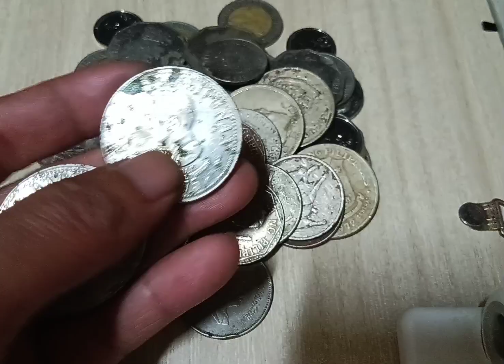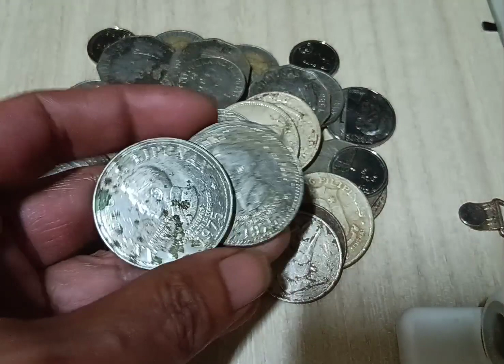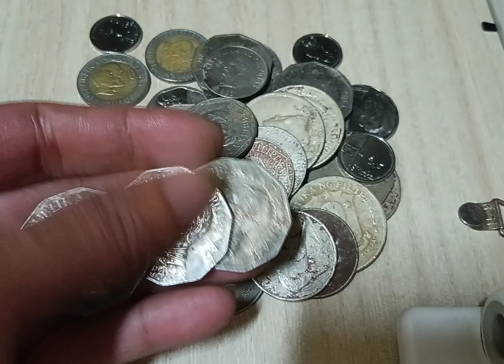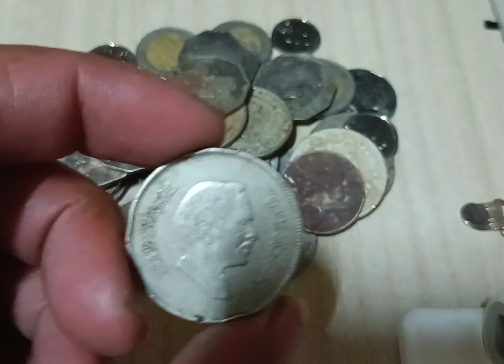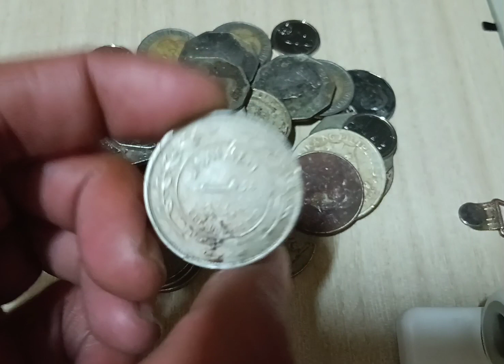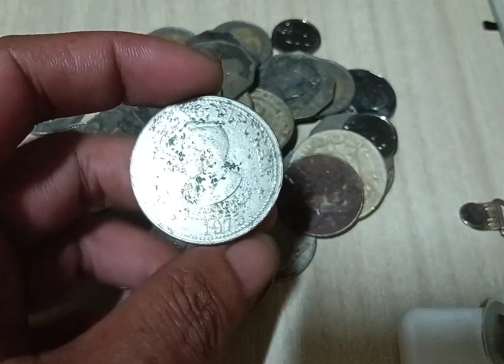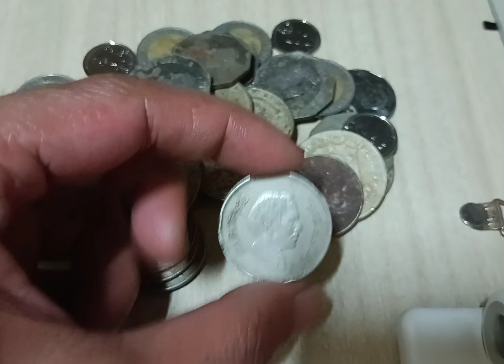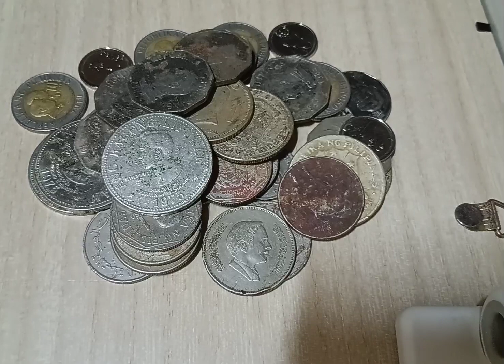100 Fils Jordan Coin Mahal din